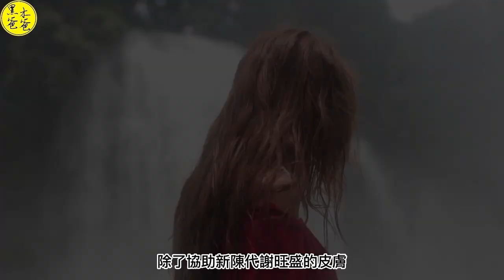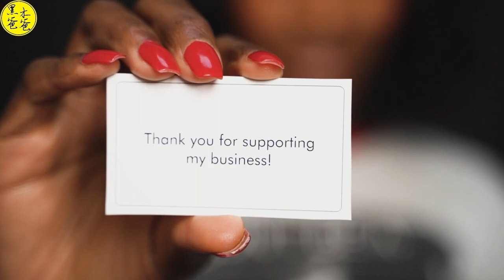皮膚的維護者 維生素B2 (核黃素)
1879年英國著名化學家布魯斯發現牛奶的上層乳清中存在一種黃綠色的熒光色素，
他們用各種方法提取，
試圖發現其化學本質，
都沒有成功。
幾十年中，
儘管世界許多科學家從不同來源的動植物都發現這種黃色物質，
但都無法識別。
1933年，
美國科學家哥爾倍格等從1,000多公斤牛奶中得到18毫克這種物質，
後來人們因為其分子式上有一個核糖醇，
命名為核黃素。

影片段落:
00:00 片頭
00:30 介紹
02:01 作用
04:07 缺乏
05:44 癌症的誘發
06:39 過量
07:20 攝取來源
09:13 須注意的時期